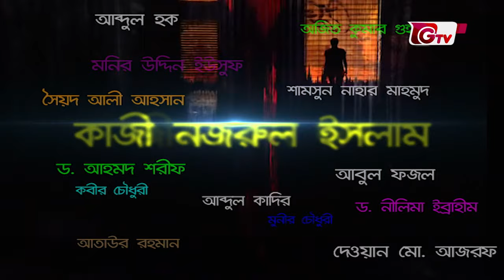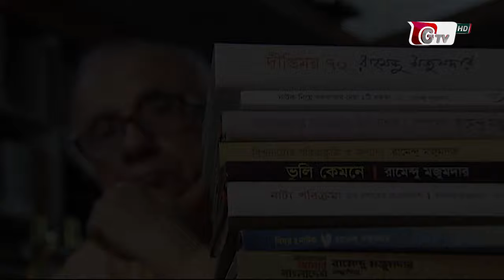শিল্প বাড়ি - পর্ব ২৩ | অতিথি: রামেন্দু মজুমদার | Silpo Bari - EP 23 | Ramendu Majumdar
শিল্প বাড়ি - পর্ব ২৩
Silpo Bari - EP 23

অতিথি: রামেন্দু মজুমদার
              নাট্য ব্যক্তিত্ব

উপস্থাপনা: মনি হায়দার
প্রযোজনা: আদিত্য নজরুল